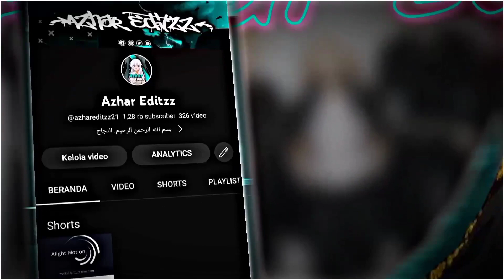2 PRESET AM 🎟 || UKURAN 9:16 & 16:9 || DJ GEMES AKU BILA DEKAT KAMU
Preset Cek komentar